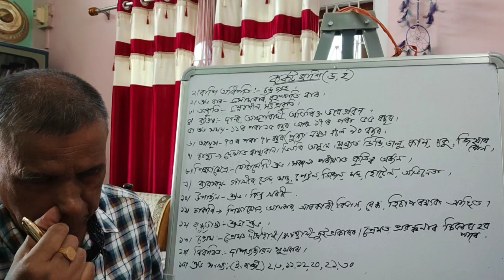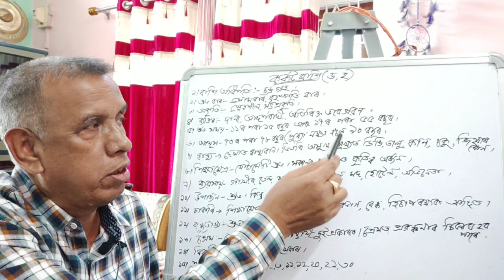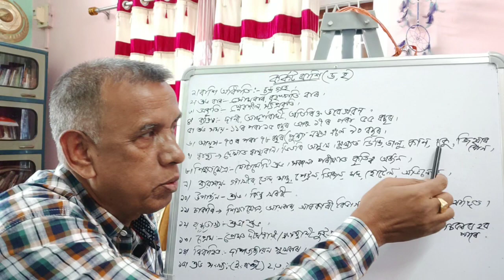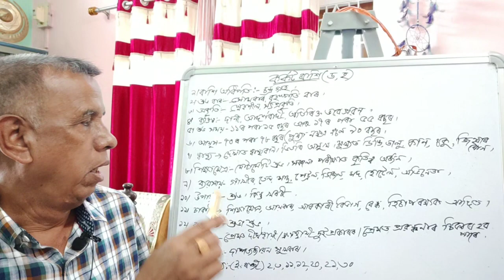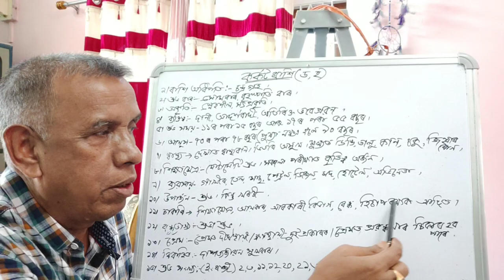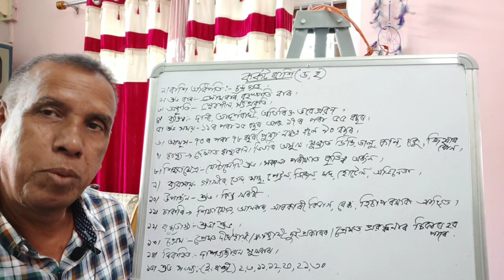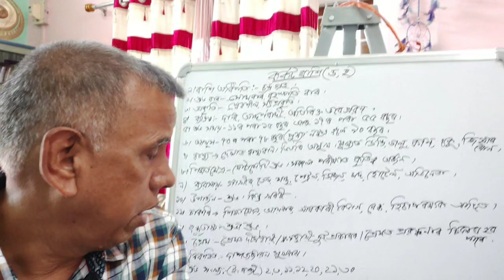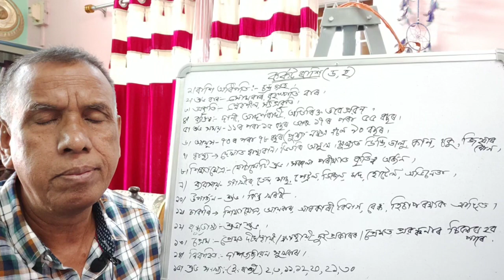জন্ম ৰাশি অনুসৰি কৰ্কট ৰাশিৰ ভাগ্য ফল। কিছু কথা নিজে জানক।rakhispecial jyotish Nkumar.